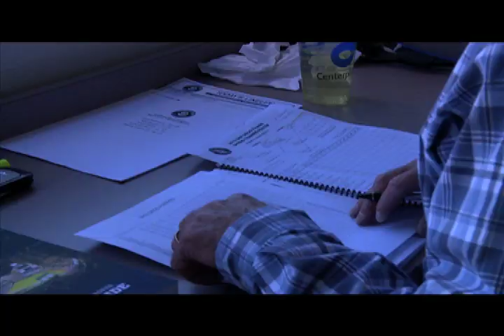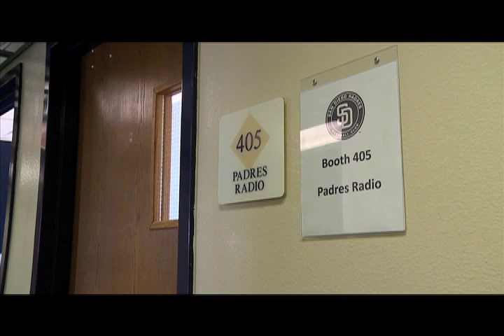Getting to know on-air voices of the Padres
If you're a San Diego Padres fan, you've probably heard their voices on the radio. But I sat in the booth with Andy Masur, Jerry Coleman and Bob Scanlan during a Spring Training game to find out how they bring the excitement to fans over the airwaves.